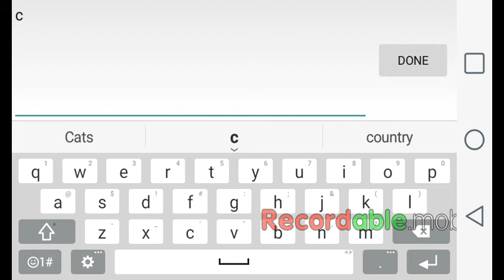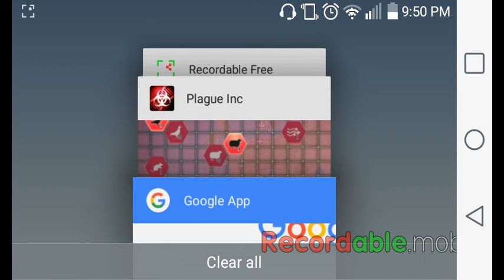Too much at wants-plague inc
Sorry for the lack of explanation guys.
I'll talk about what's going on in a vlog soon